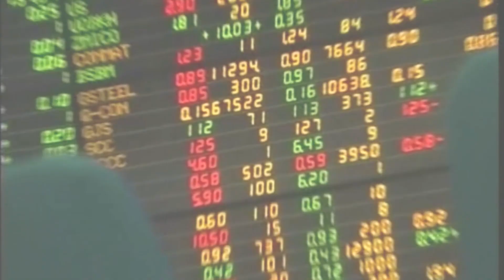ครม.เศรษฐกิจออก18มาตรการดันท่องเที่ยว : เกาะสถานการณ์ 14.30 น. (11-10-2562)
13.03 น. ผบ.ทบ.ซัดพวกจาบจ้วงสถาบันอย่าทำร้ายประเทศ
13.15 น. หุ้นเช้าปิดบวก9.04จุดวอลุ่ม2.8หมื่นล.
13.22 น. ครม.เศรษฐกิจออก18มาตรการดันท่องเที่ยว
13.39 น. รวบหนุ่มโคราชอ้างเป็นจนท.กรรโชกทรัพย์งานบุญ
13.54 น. รองปลัดมท.เยี่ยมอส.เจ็บเหตุระเบิดยะลา